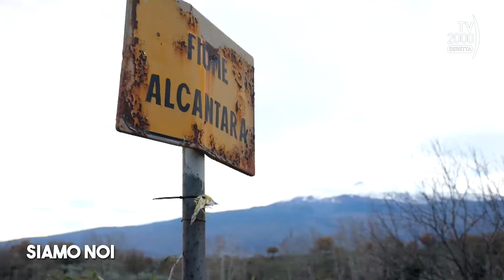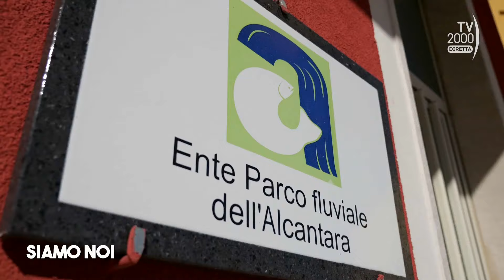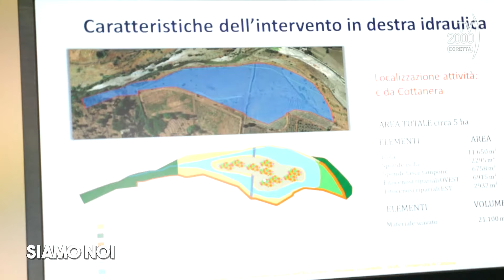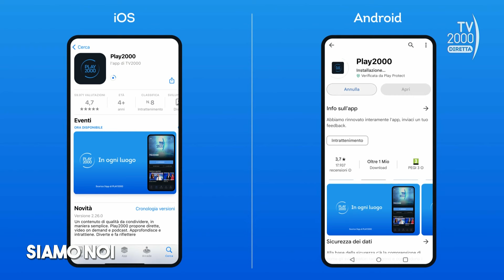Siamo Noi (Tv2000), 24 gennaio 2024 - Agricoltura: quando il clima fa la differenza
In Italia anche gli uliveti hanno bisogno di essere irrigati. Questo è uno dei tanti effetti del cambiamento climatico. A Siamo Noi, programma pomeridiano di Tv2000 in diretta alle 15.15, un approfondimento sul clima e sulle difficoltà del settore agricolo. Ospiti della puntata: Massimiliano Fazzini, climatologo; Nicola di Noia, direttore generale Unaprol; Simonetta Lombardo, giornalista esperta di temi ambientali.